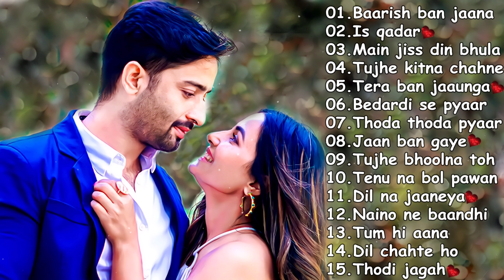😭💕 SAD HEART TOUCHING SONGS 2021❤️SAD SONG 💕 | BEST SAD SONGS COLLECTION❤️| BOLLYWOOD ROMANTIC SONGS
Feel the music it just make your heart to forget all the pain❣☺❤️❤️✔Celebrate this LOVE SEASON with your LOVED one's by dedicating this Beautiful Unplugged Love Songs Jukebox to someone you LOVE.

✔At SUPERHIT JUKEBOX  you will find a fresh & new Versions of some of the greatest hits of Bollywood Songs sung by Many Artists like Digvijay Singh Pariyar, Pranav Chandran, Siddharth Slathia, Rahul Jain, Karan Nawani, Ritu Agrawal, Nupur Sanon, Shriram Iyer, Deepshikha, Pavitra Krishnan, Aanchal sethi & Many more.

 Divyansh Shrivastava, Rahul jain, Raj barman, Shez, Siddharth Slathia, Atif Aslam, Ramesh Mishra, Ritu Agrawal, Nupur Sanon, Pranav Chandran, Anchal sethi, Pavitra Krishnan, Anurag Mohn, Sachet Tendon, Gaurashish Singh, Deepshikha Raina